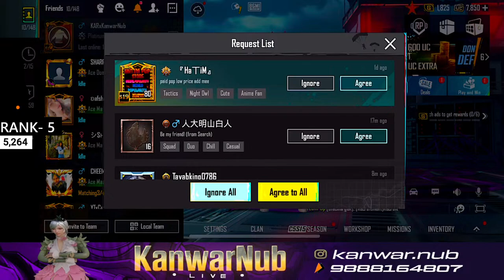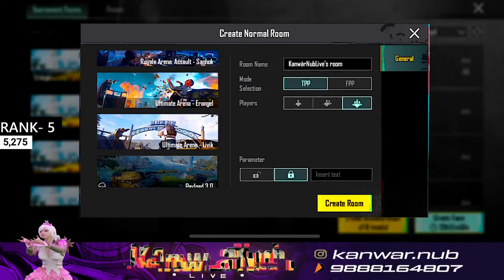#1 IN FINISH RANKING WITH 15 KD TODAY! | BGMI LIVE | KANWARNUB